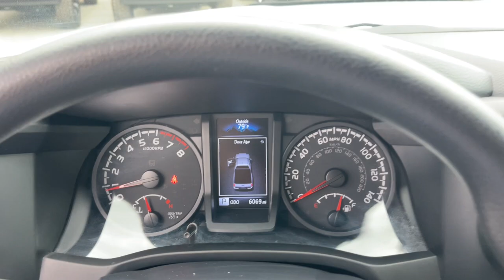2023 TOYOTA Tacoma Jacksonville, Orange Park, Gainesville, Ocala, Lake City, FL T024812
White Used 2023 TOYOTA Tacoma  available in Jacksonville, Florida at Murray CDJR. Servicing the Orange Park, Gainesville, Ocala, Lake City, FL area.

#{MAKE}
#{MODEL}
2023 TOYOTA Tacoma  - Stock#: T024812

Murray CDJR
15160 US Highway 301 South

15 YEARS/150000 MILES OF WORRY FREE WARRANTY AT NO CHARGE!! CARFAX One-Owner. Clean CARFAX. Recent Arrival! 2023 Toyota Tacoma V6